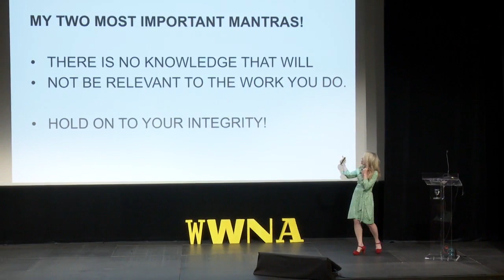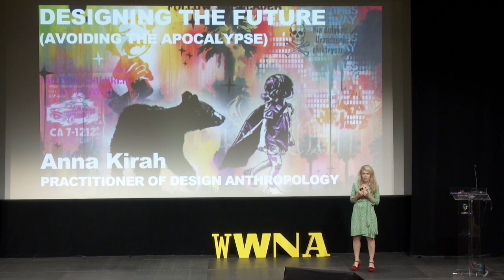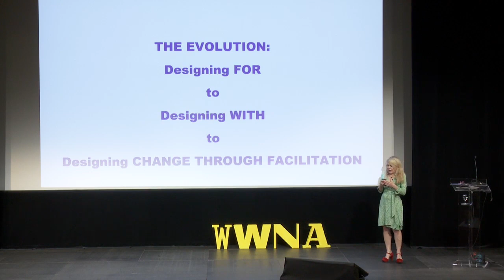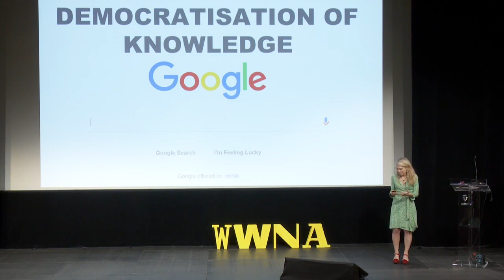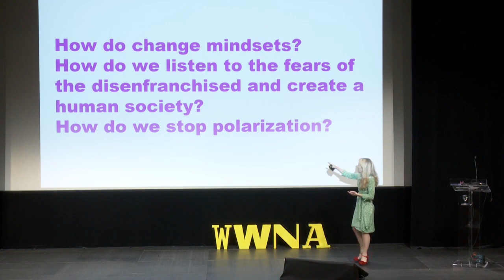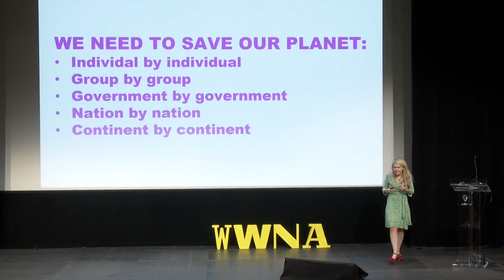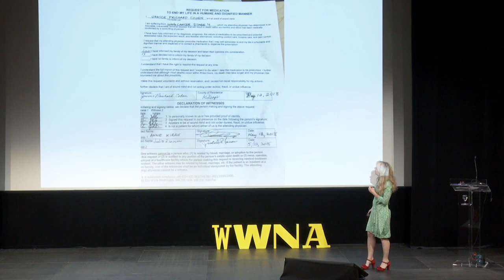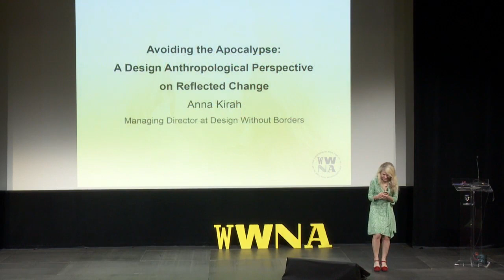Anna Kirah @ Why the World Needs Anthropologists: Designing the Future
AVOIDING THE APOCALYPSE: A DESIGN ANTHROPOLOGICAL PERSPECTIVE ON REFLECTED CHANGE
My job as a practitioner of anthropology has been to unveil “truths”. I have always said that there is no one truth, that in any argument both sides are partially correct. But, there is one truth: the world is changing and will continue to change and we are part of that change as long as we stay breathing.

This talk is about connecting the dots of what I have seen and not seen in our consultancies, corporations, organisations and academia around the world. It is my fundamental belief that we, as practitioners of anthropology and/or educators, have a responsibility for guiding and facilitating reflected change for the good of our people, our communities, our nations and our planet.

Anna Kirah
Managing Director at Design Without Borders

Anna Kirah is an internationally respected design anthropologist and psychologist known for pioneering the people-centric approach to innovation and change management. Her passions are co-creation and working with “transdisciplinary” teams.